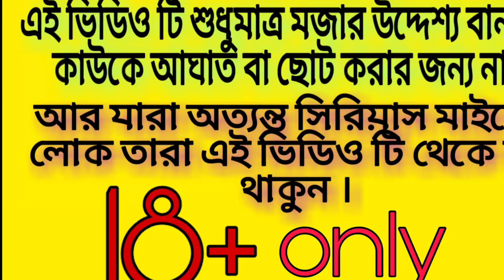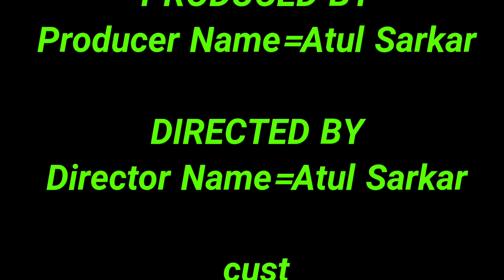এক ফুল দুই মালি (Ek Phool Dui Mali) Bangla Funny Video 2020 | Dinajpur Team 701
এক ফুল দুই মালি (Ek Phul Dui Mali) Bangla Funny Video 2020

 ভিডিওটি পুরোপুরি দেখার জন্য অনুরোধ করা হচ্ছে

Cast
Pintu Sarkar
Mrinmay Sardar
Utpal Sarkar
Joy Das
Babai Sarkar
Durjoy mojumdar
Manob Sarkar

Follow Our on